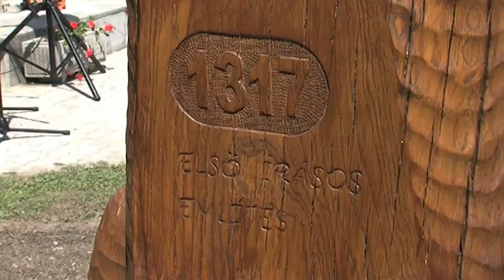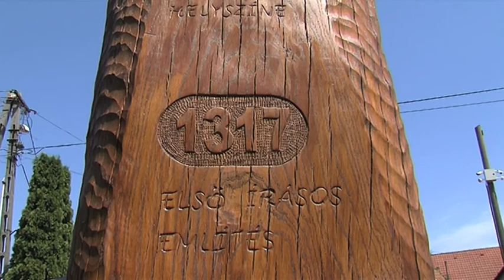KVTV Híradó - Szuhakálló 700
Kétnapos programosorozattal és emlékfa-avatással ünnepelte fennállásának hétszázadik évfordulóját Szuhakálló június 9-én és 10-én.